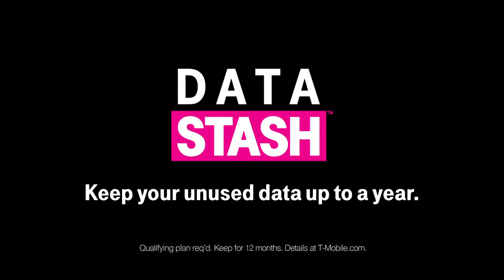18 KimsDataStash T Mobile Commercial